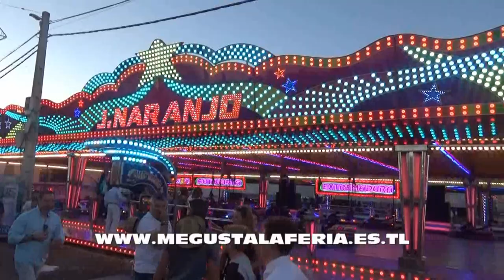Coches de Choque J. Naranjo en la Feria de San Juan de Badajoz 2.017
Coches de Choque Atracciones J. Naranjo en la Feria de San Juan de Badajoz 2017. la página de las ferias.